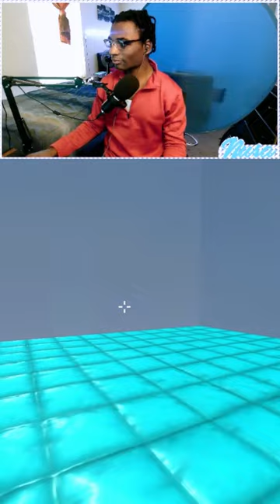Getting HEAD on stream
Crab Game becomes an indie horror film

► Music Used
• "Timer" - Dareluxen

► My music can be used under these circumstances:
•  Credit is given [Do not claim to own my work]
•  My work is not altered without consent/knowledge
•  My work is not used in anything racially/sexually offensive